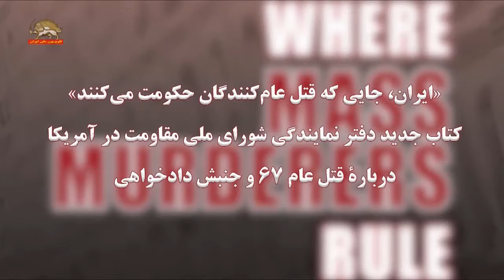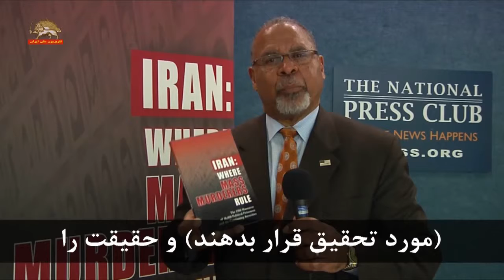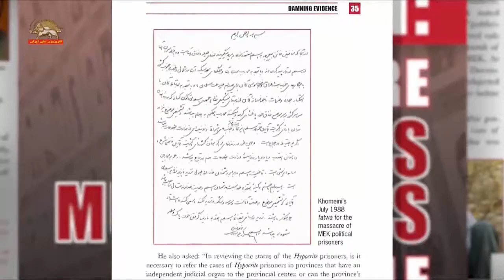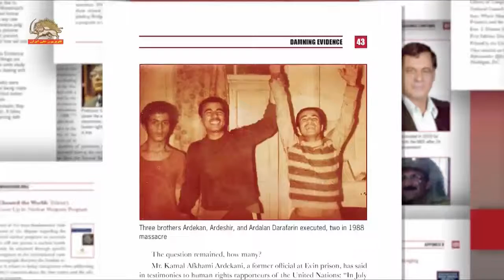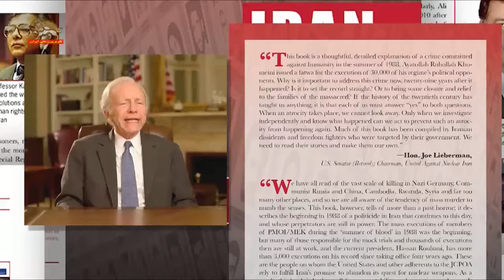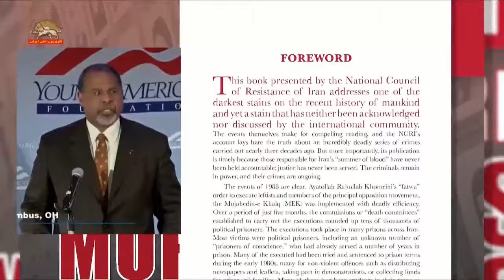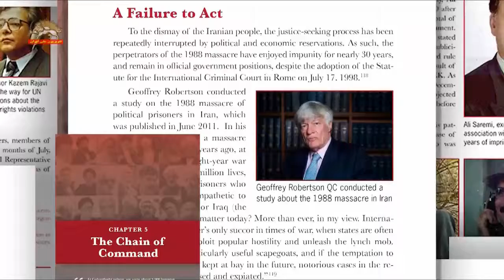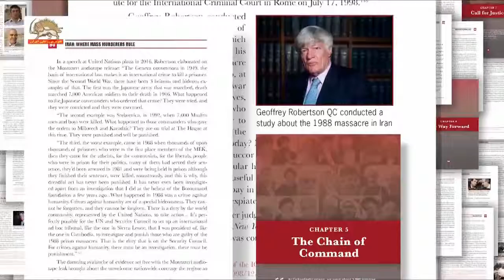ادامه تحصن و تظاهرات دانشجویان دانشگاه صنعت نفت – عقب نشینی رژیم